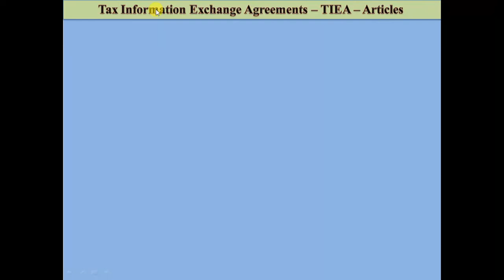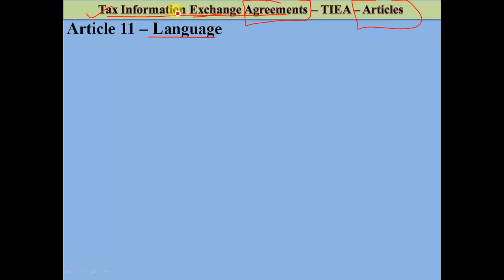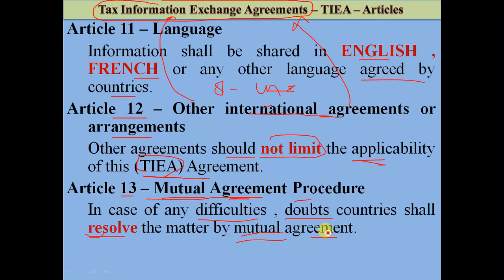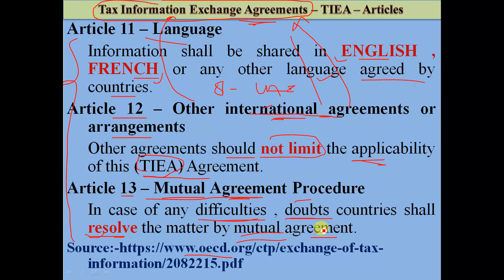International Taxation - TIEA - Articles - 11, 12, 13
In this video we will study logically explanation of Articles 11,12,13.